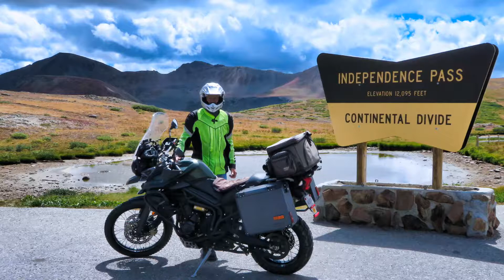Colorado Fall colors 2018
I’ve strung together a few clips from last year’s rides near Independence Pass, Ouray, Silverton, South Fork, Creede, and Lake City areas, covering about 800 miles in a big loop through Colorado. It was a good time to see the fall colors of cottonwoods and golden aspen. Music: "Take My Hand" from Echoes of Love © by Omar Akram used by permission of Real Music®